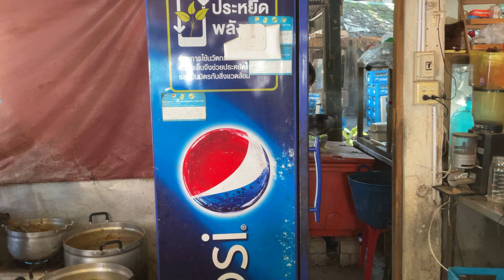คนจีนว่าบะหมี่แกงร้านนี้ที่แพร่ภาคเหนือของไทยอร่อย 中国人说泰国北部帕府这家店咖喱面好吃